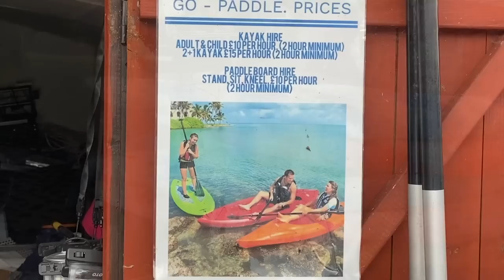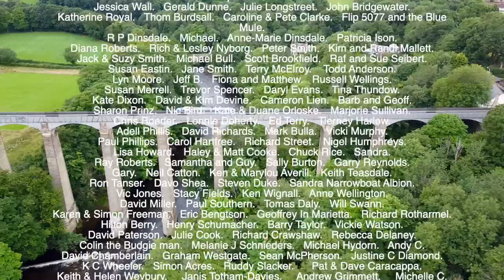Learning To Paddle Board While Narrowboat Living. Is 57 Years Old Too Old For Paddle Boarding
I get invited to try my luck on a paddle board before committing to buying my own. So we moor the narrowboat and have a go.
My Paddleboard.
Dutch Oven & Tripod
Fire pit
Cadac Gas BBQ
Multicoloured Led Pelmet Lights
Overhead Fairy Lights
Led Downlights
165cm Camera Tripod
Heavy Duty Van Lock
Hasp & Staple & Padlock
Eco Egg Spring Blossom
Eco Egg Fresh Linen
Jackery Explorer 1000
Jackery Explorer 500
Jackery Explorer 240
Jackery Solar panel
Hardwood Heat Logs
Night Briquettes
Eco firelighters